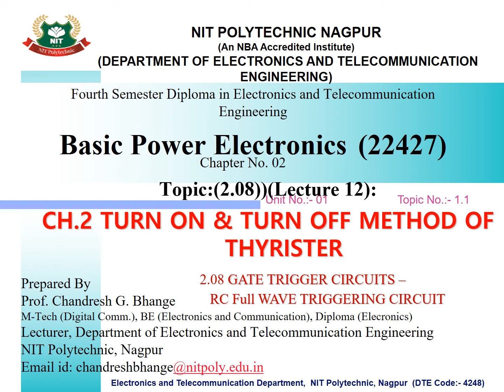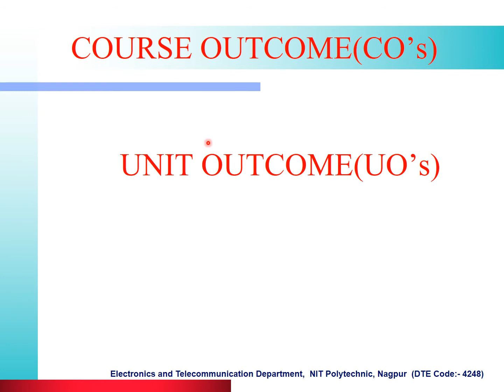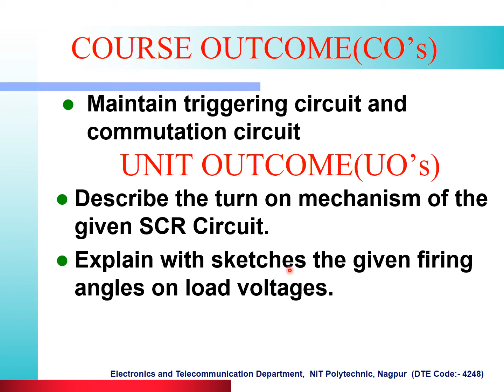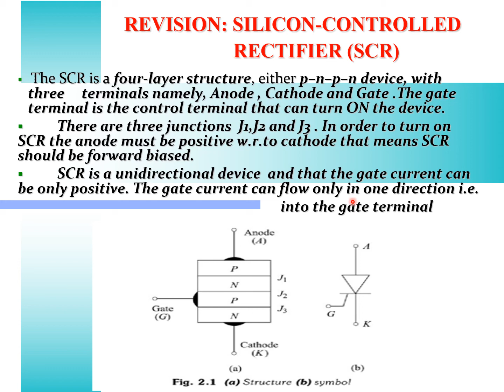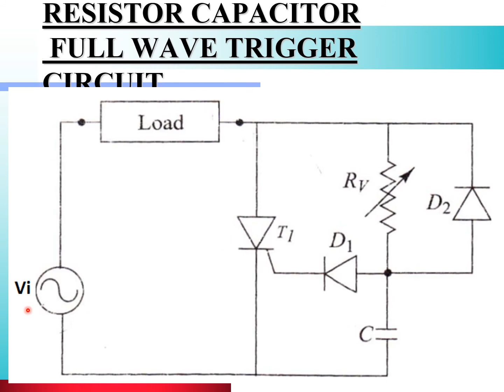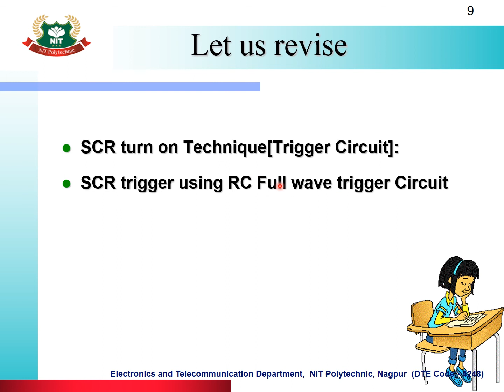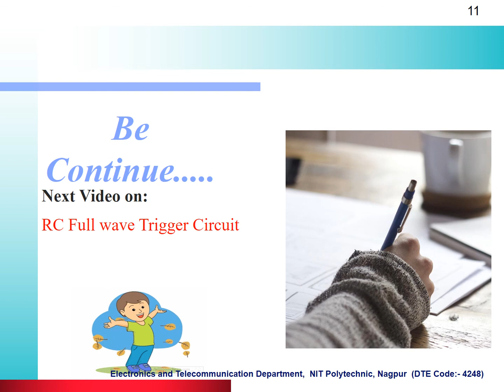EJ4I BPE SCR TURN ON AND TURN OFF: 1.8 [RC[RESISTOR CAPACITOR Full Wave TRIGGER CIRCUIT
RESISTOR CAPACITOR Full  Wave TRIGGER CIRCUIT